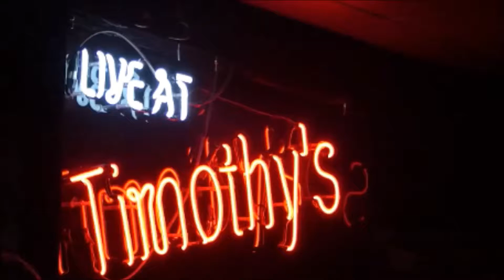KIMBERLEY WETMORE JAM NIGHT COMPILATION FROM TIMOTHY'S PUB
JAMMING AT  TIMOTHY'S PUB EVERY OTHER THURSDAY